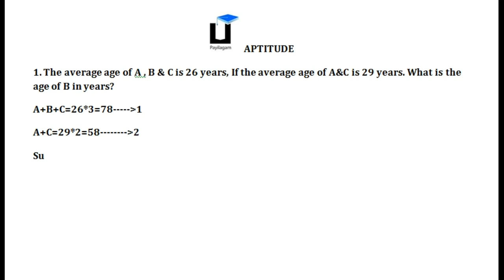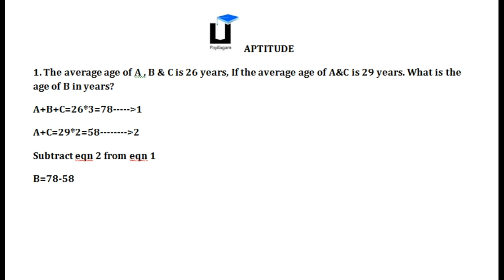Aptitude in Tamil - Average Sum - 2 - Payilagam